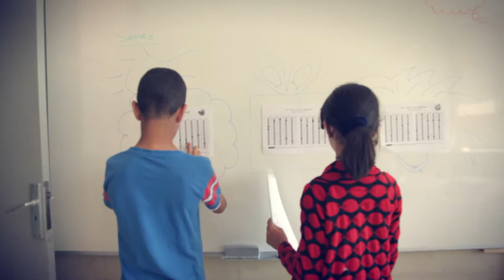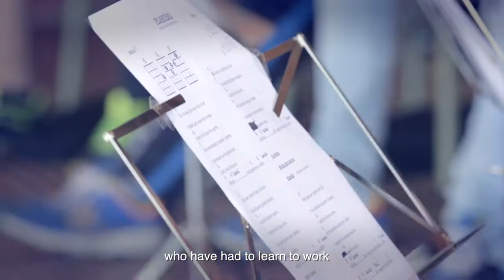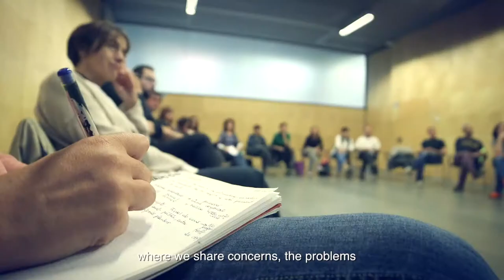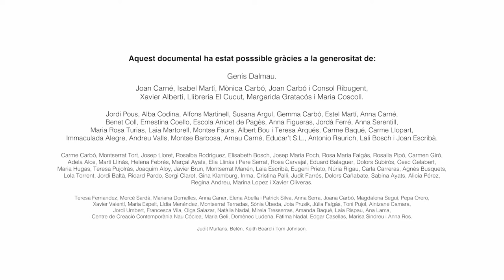"Planters" (1st cycle) English subtitles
This documentary illustrates the results of the 1st cycle of the educational and artistic project "Planters” of the Association ConArte. Artists and teachers working together weekly, doing dance, theatre and music with more than 450 students at eight primary and secondary schools in Figueres, Salt, Torroella and L'Estartit (Spain) during school hours in the course of the 2014-15 and 2015-16 school years.
Direction and editing: Guillem Roma. Images: Gemma Illa, Juli Carné and Guillem Roma. Production: Anna Carné.
This documentary was made possible thanks to the generosity of 120 micro-patron.